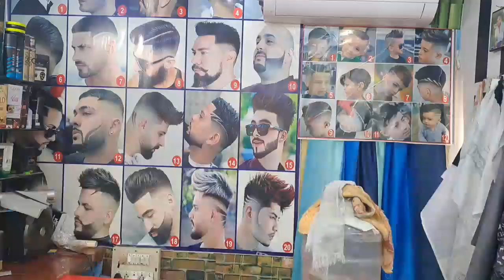চুলি কাটি Birthday wish কৰিলো